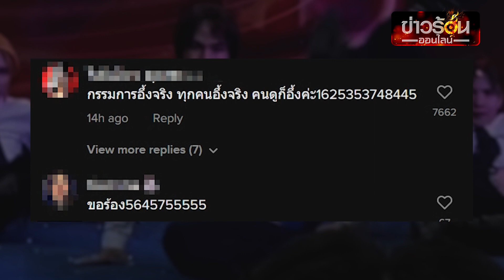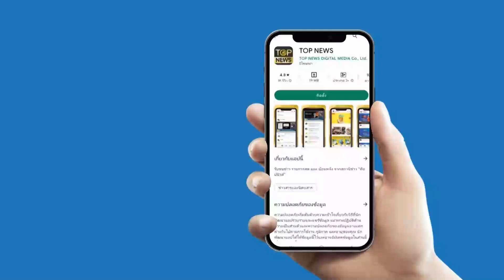ชีวิตมีแต่อะไรพีคๆ เต้นแรงจนเป้าแตก ไม่รู้ตัว คว้ารางรัลรองชนะเลิศมาครอง | ข่าวร้อนออนไลน์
ชีวิตมีแต่อะไรพีคๆ  เต้นแรงจนเป้าแตก ไม่รู้ตัว คว้ารางรัลรองชนะเลิศมาครอง ในงาน HAPPY K-POP COVER DANCE CONTEST 202

# DANCECONTEST2023
# KPOP